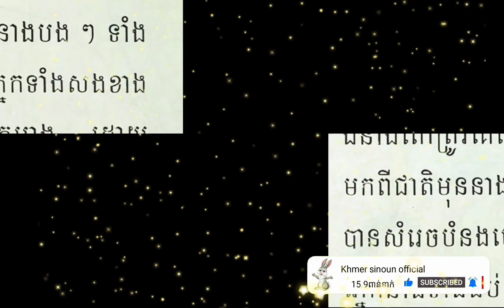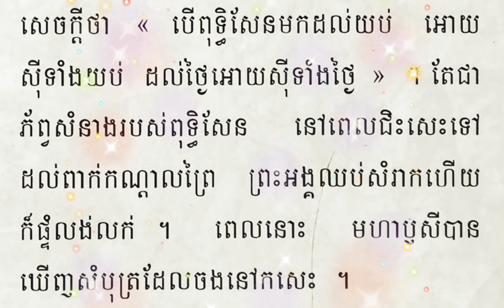🔴រឿង ប្រវត្តិភ្នំនាងកង្រី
សូមចុចជាវsubscribeនិងរូប'🔔'លោកអ្នកនិង
🔴khmer sinoun official channel YouTube 📖ចង់ចែកជូននិងដកស្រង់រឿងនិទានខ្មែរអោយពុកម៉ែបងប្អូនស្ដាប់កំសាន្តនិងសំលេងនិទានខ្លះដើម្បីបងប្អូនសប្បាយបំបាត់កង្វល់ខ្លះបាទ
មានរាប់រយនិទានដកស្រង់រឿងនិទានខ្មែរចម្រុះលោកអ្នកនិងទទួលបាននៅរឿងនិទានអាប់ដេតថ្មីសូមអរគុណលោកអ្នកនានកញ្ញាដែលជួយគាំទ្រនិទានរឿងបុរាណខ្មែរខ្ញុំស្ម័គ្រចិត្តចូលរួមអភិវឌ្ឍន៍នៅកម្រងវិស័យរឿងនិទានខ្មែរដើម្បីចែកជូនក្មេងជំនាន់ក្រោយនិងអ្នកមិនទាន់ដឹងសូមបាននូវសេចក្ដីសុខនិងទទួលបាននូវចំណេះដឹងនៅក្នុងខ្លឹមសារនៃសាច់រឿងព្រេង2023សង្ឃឹមថាពុកម៉ែបងប្អូននឹងចូលចិត្តគាំទ្រនៅលើវិស័យនិទានរឿងខ្មែរកាលពីសម័យដើមដកស្រង់ជាថ្មីបំផុតមុនគេនិយាយរឿងនិទានដែលចងក្រងទុក្ខមុនយកមករៀបរៀង"រឿង ប្រវត្តិភ្នំនាងកង្រី